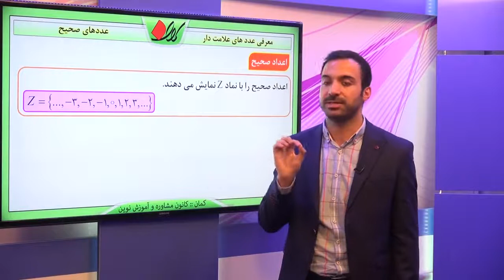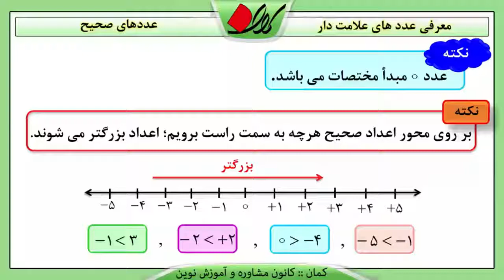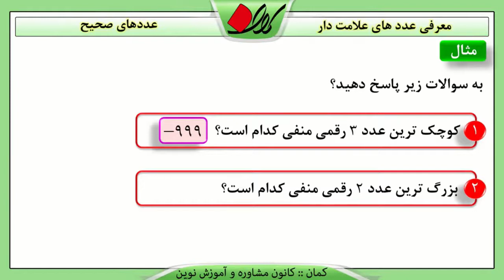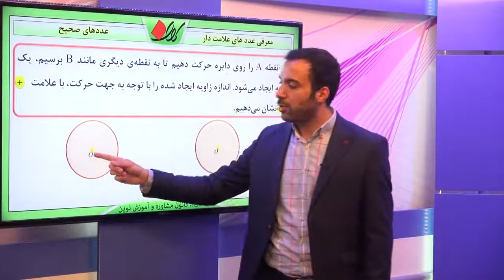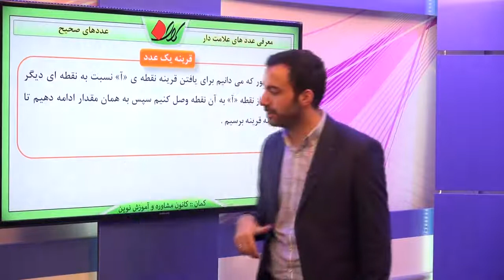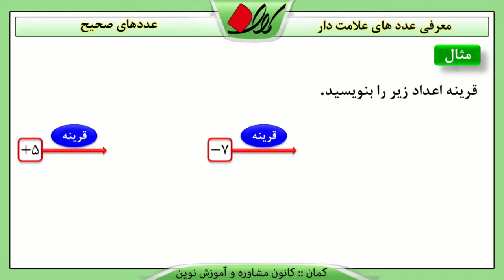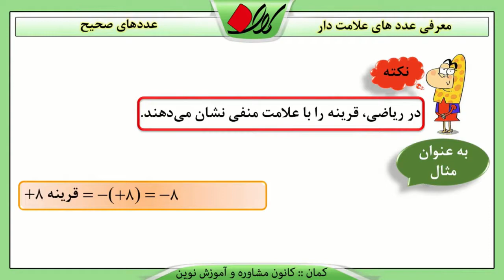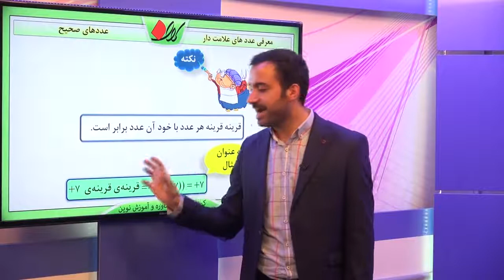ریاضی هفتم فصل 2 عددهای صحیح معرفی عدد های علامت دار